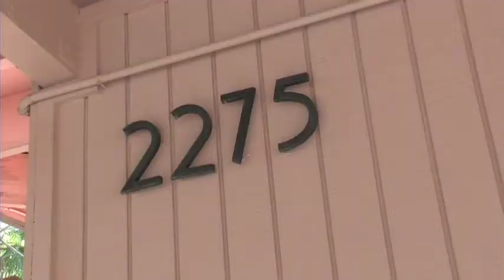2275 Rim Rd Palm Springs, CA Home For Sale Video Tour Walkthrough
2275 Rim Rd Palm Springs, CA Home For Sale.

What a great location! This mid-century house is nestled across from the hillside in South Palm Springs Araby Cove. With a private front view of the nature near Rimcrest/Southridge gate of Araby Trail, the elevated lot offers views across the endless valley below all the way to the windmills... you would not believe the view of the city lights at night!! 1,000 square feet single family home with two bedrooms and one bathroom. The floor plan provides views outside from the living room, and privacy for the bedrooms. Front yard with carport and desert landscaping, back yard has covered patio and dipping pool. The former home of Palm Springs art maven Peggy Vermeer, this property has artistic touches from the street-side animal-sculpture mailbox to the fountain and statue-adorned back yard. 9,000 sq ft lot of fee land means you own the land. The home is vacant and ready for immediate move-in.

The most affordable Araby house since 2009. Recent appraisal $504,500.

Araby Palm Springs 2275 Rim Rd